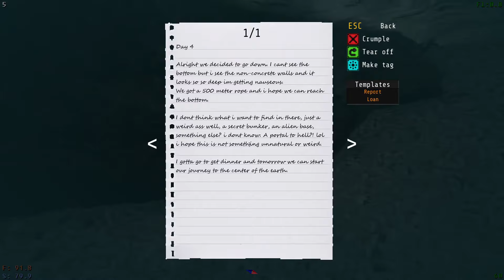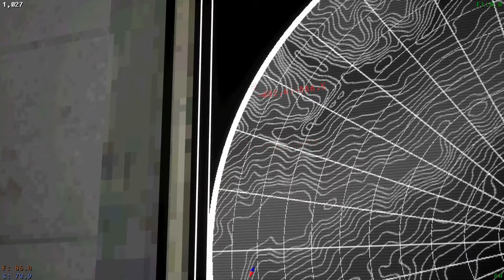Cleaning up the new base | Voices of the void part 15